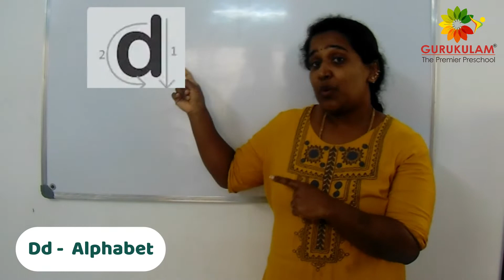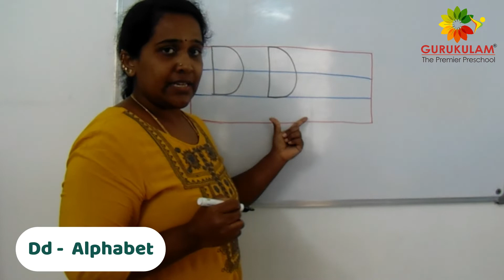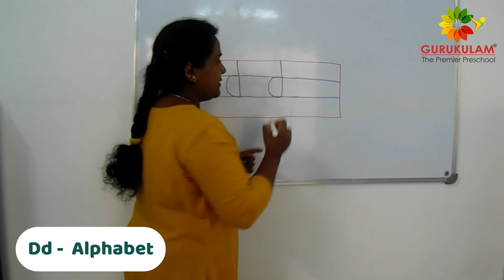Gurukulam | Homeschooling | Dd - Alphabet